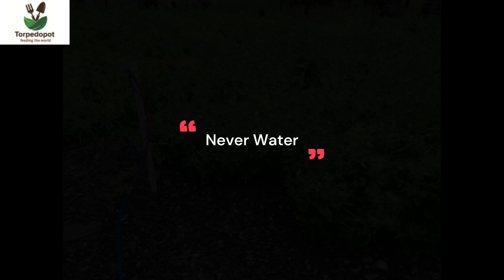15,000 Peapods without watering - We use the microbes in the soil to grow your plants!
15,000 Peapods without watering - We use the microbes in the soil to grow your plants!

Add soil, seeds, or seedlings, and walk away for the rest of the year. It grows your plants for you! Water and feed tens of thousands of plants. The planter is a modular system that scales with your operations. You can network the system to produce more food than your local farm.